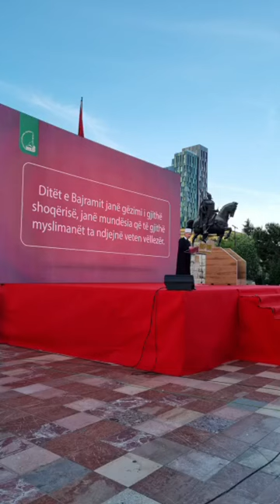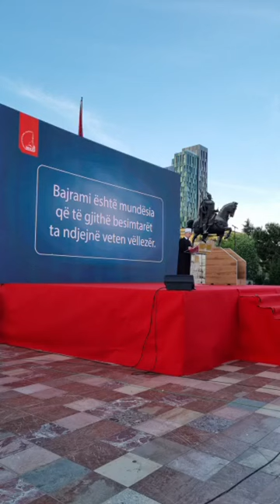Falja e namazit të Bajramit të Madh në Sheshin "Skënderbej", Tiranë - 10 prill 2024 عيد الفطر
Falja e namazit të Bajramit të Madh në Sheshin "Skënderbej", Tiranë - 10 prill 2024
عيد الفطر
Tirana
Albania
Eid al-Fitr
Ramazan Bayramı

Të gjithë myslimanët, në mbarë botën, festojnë sot Fitër Bajramin. Me rastin e kësaj ditë shumë të rëndësishme në kalendarin fetar mysliman, mijëra besimtarë shqiptarë kryen faljen e namazit në “Sheshin Skënderbej” në Tiranë, nën drejtimin e Kryetarit të KMSH-së, Bujar Spahiu.

Për besimtarët kjo ditë shënon, solidarizimin me të varfrit në mënyrë që të gjithë të kenë mundësi ta gëzojnë së bashku këtë festë.